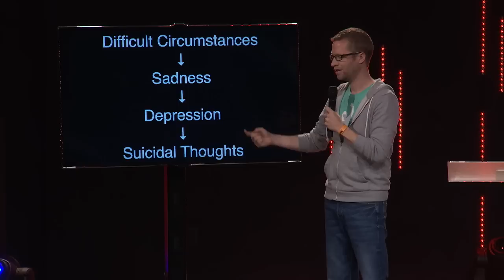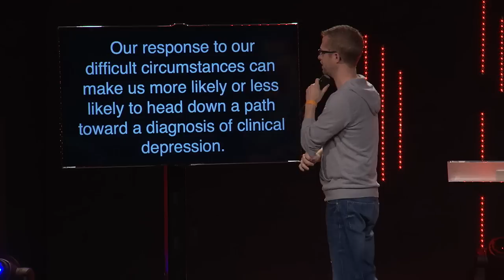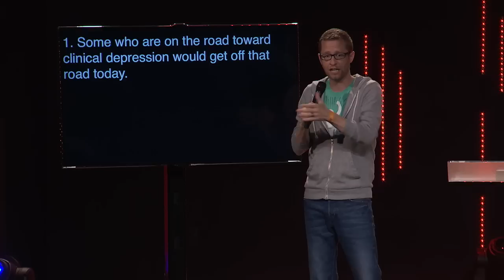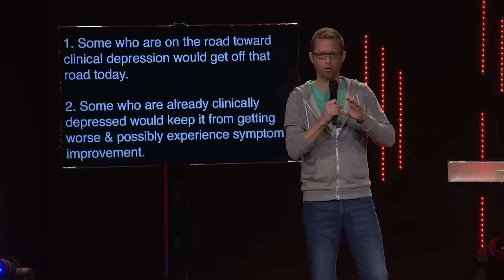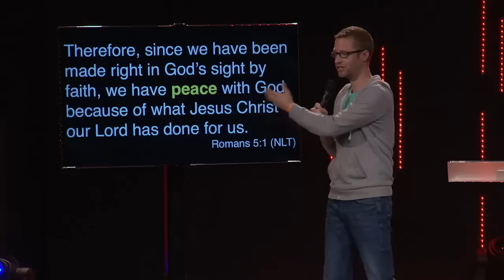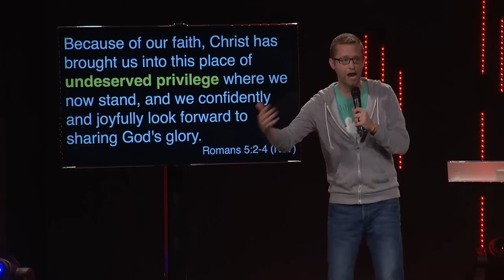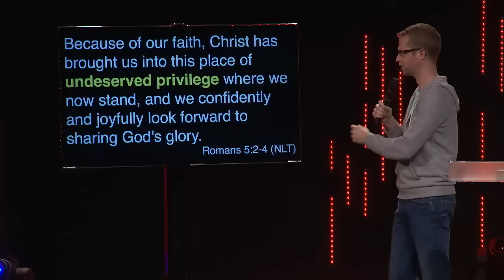Suicidal #2: Difficult Circumstances - Chris Galanos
- Suicide affects us all. It's on the news, in our schools, and it's hard to find someone who hasn't been impacted by it. If we were being honest, many of us have contemplated it ourselves. Difficult circumstances led to sadness. Sadness led to depression. Depression led to suicidal thoughts. We thought it might be a good way out... but is it really? In our new series we are going to talk about depression and the trends you can't afford to ignore.